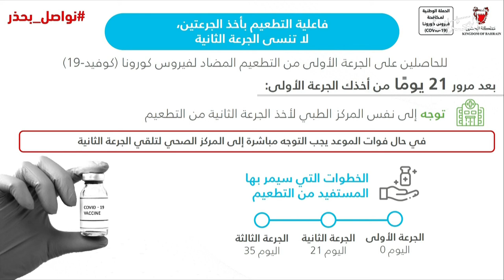البحرين مركز الأخبار : د.مناف القحطاني يؤكد أن مضاعفات الفيروس أكبر بكثير من أي مضاعفات محتملة للقاح